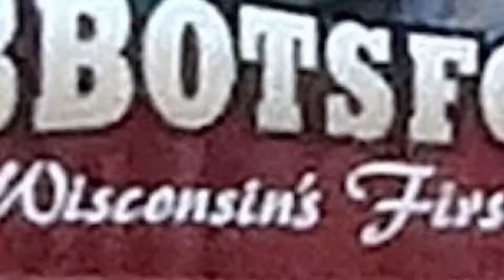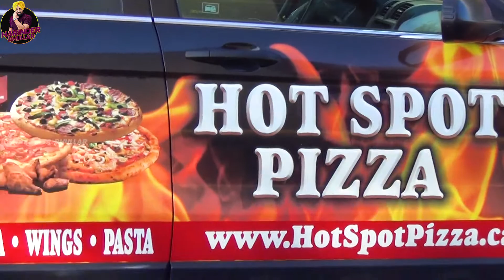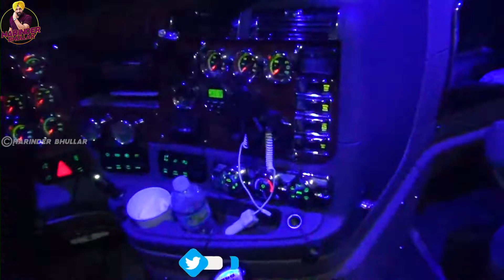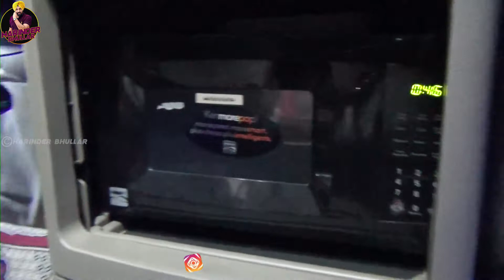Surrey To Abbotsford || My Canada Tour (Episode 2) || @HarinderBhullar Vlogs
A Vlog about my First Tour to Canada.
In this Episode I was on the Way to Abbotsford from Surry.
Special Thanx- Shammi Jhajj, Raju Verma & Karamjit Anmol
It's an Official Youtube Channel of Artist @HarinderBhullar
FOLLOW ME ON THESE PLATFORMS FOR MORE INFO.
Logo Designed By- Gourav Punj (Jalandhar)